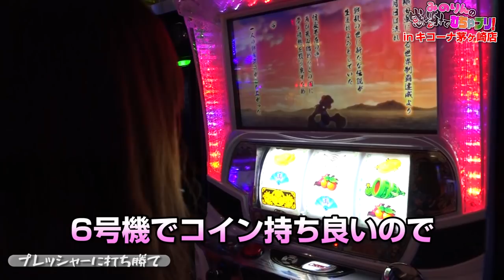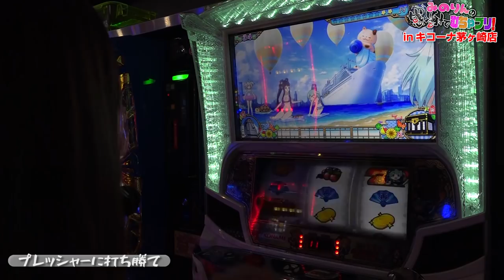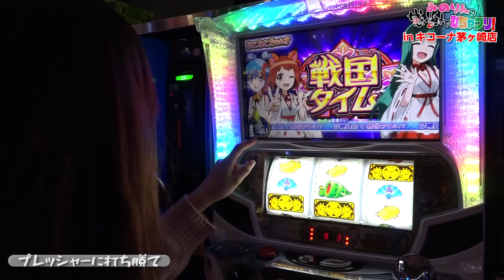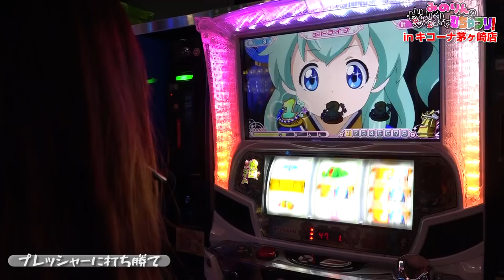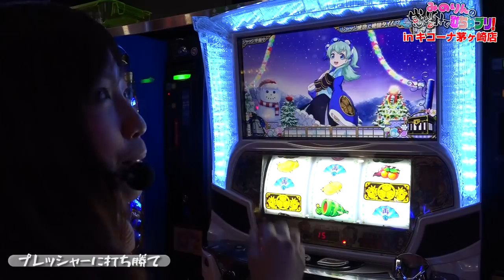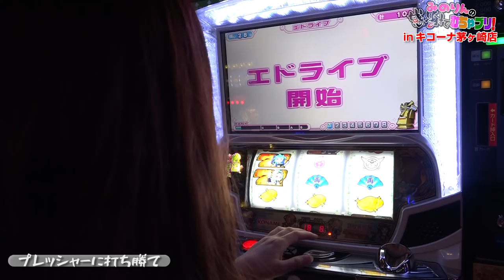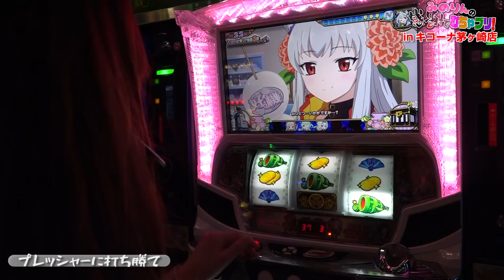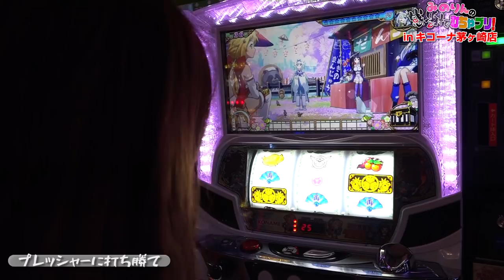【ヤバさＭＡＸ！人生最大のピンチ!?】みのりんの感謝でむちゃブリ！第６回前編【河原みのり】【戦コレ３】【パチンコ・パチスロ】【キコーナ茅ヶ崎店】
■番組説明
８回の収録でマイナスだったら番組終了！？

(C)Konami Digital Entertainment，NAS／「戦国コレクション」製作委員会 (c)KPE